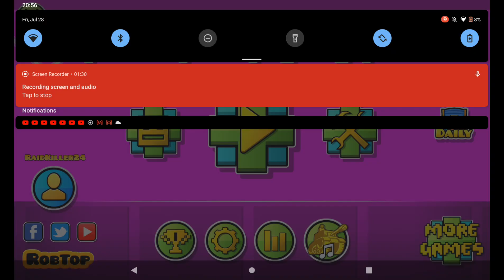Dreamcatcher by RaidKiller24 Enterprises (me) - Showcase - Geometry Dash